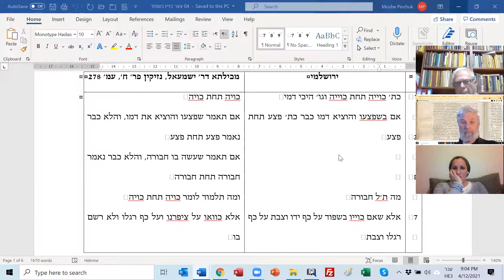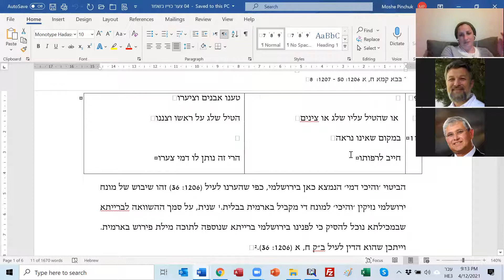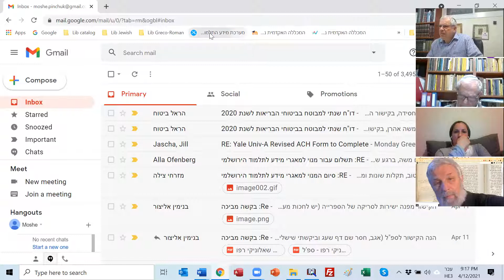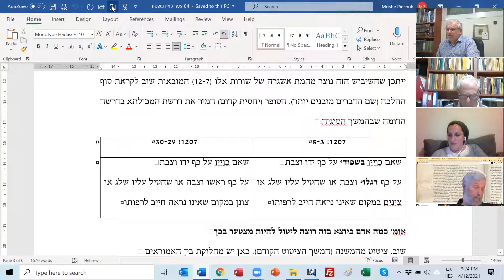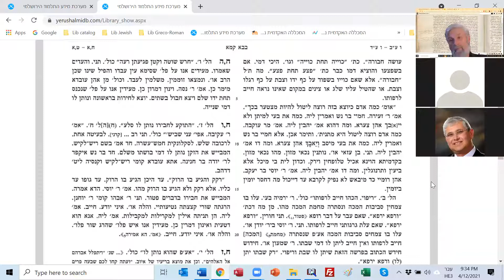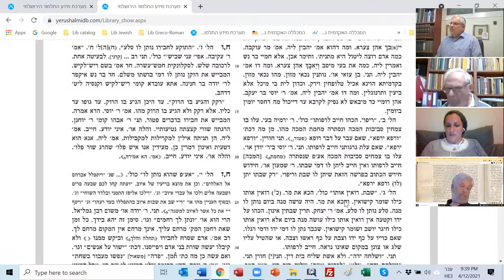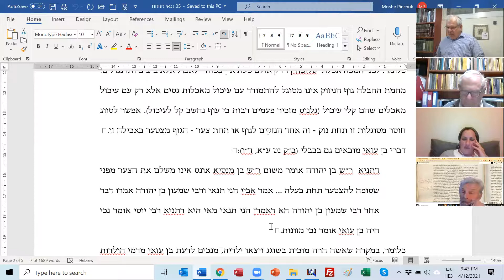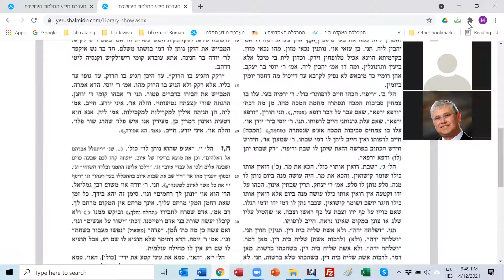ירושלמי החובל 04 05 צער ונכאי מזונות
השיעור עוסק בירושלמי החובל הל' א טור 1206 שו' 50 עד  טור 1207 שו' 15